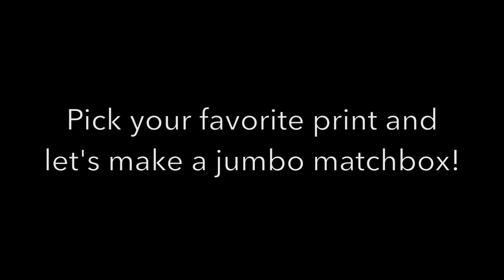Jumbo Matchbox with Gelli Arts® Artist Kirsten Varga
Usually when you think of matchboxes you think of a very small box. Well, let’s think BIG instead and make Jumbo Matchboxes! These versatile containers are perfect to hold handmade cards, small artworks, handmade books, lightweight treasures and more.

You can find a supply list and template on the Gelli Arts® blog: